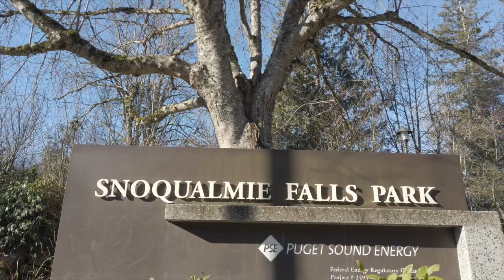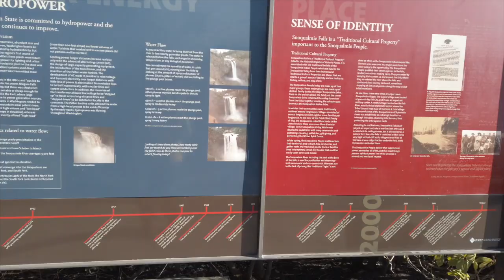The Road To Snoqualmie Falls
I make videos about my life here in America. I came here under a K1 visa. I currently filed my Adjustment of Status and since I can't work for now, my husband and I go to visit places here in Washington.

Today we came to see Snoqualmie Falls. Hope you enjoy the video.